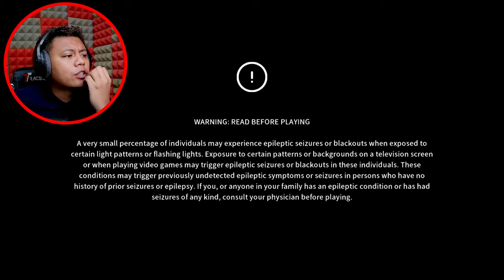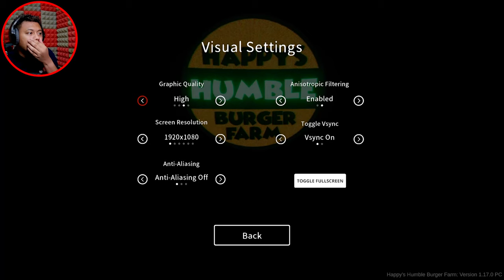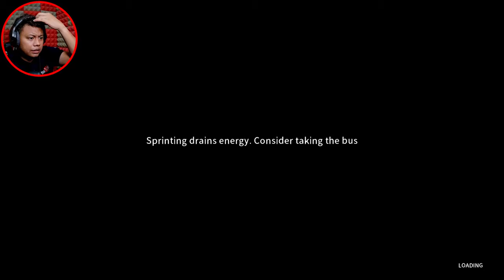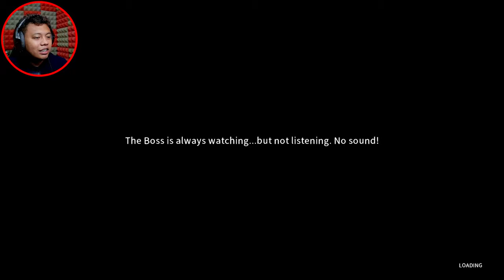Sekarang dah ada burger bab1 pula... | Happy Humble Burger Farm Malaysia EP1 Moanzai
Salam guys, selamat datang ke Happy Humble Burger Farm.
Maaf video ni agak kelam kabut sikit sebab ada urusan sikit. LOL
Hope korang jgn kecam & dapat support aku. terima kasih genk.

Media social: Bro, aku takada.. LOL